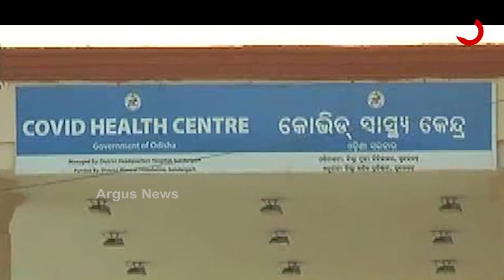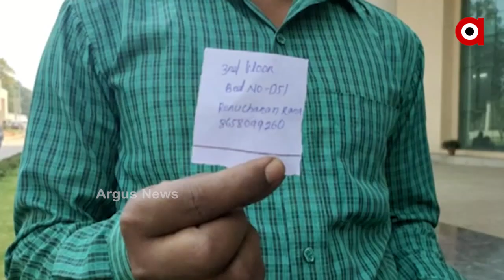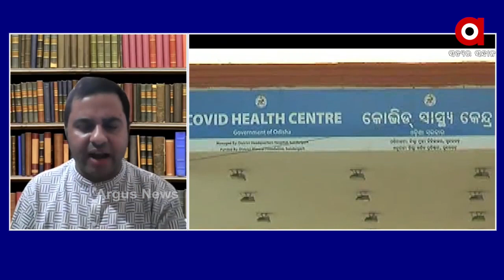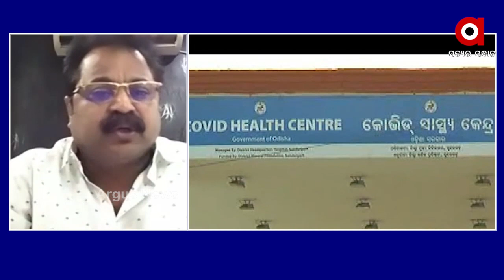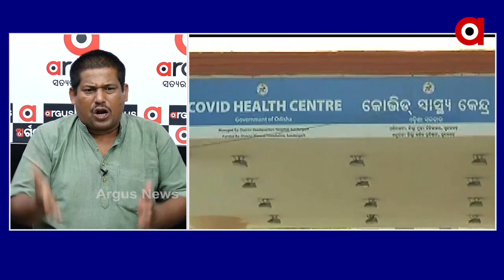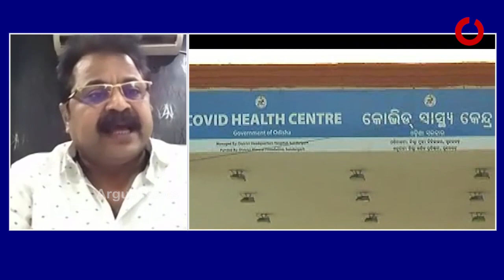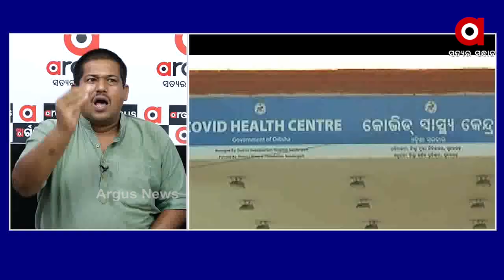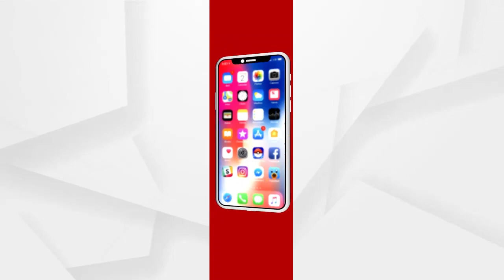PRASNAKALA : ସୁଧାର ଜରୁରୀ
ପ୍ରଶ୍ନକାଳ : ସୁଧାର ଜରୁରୀ